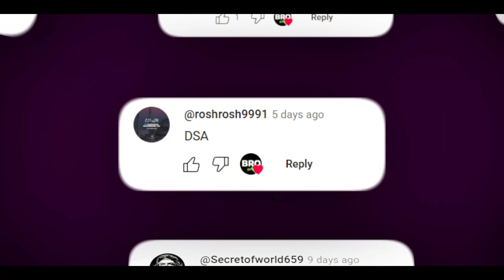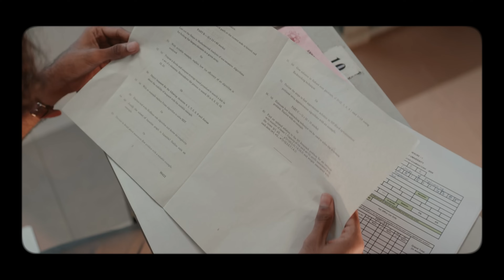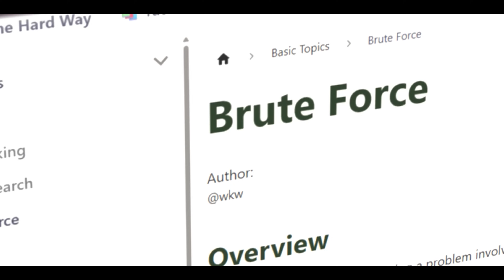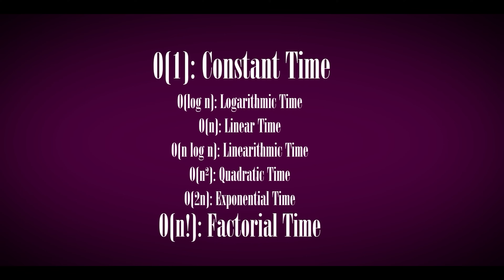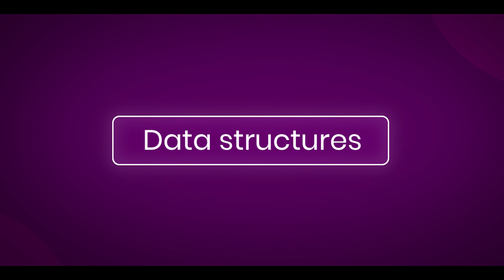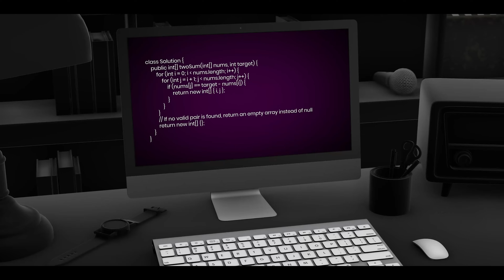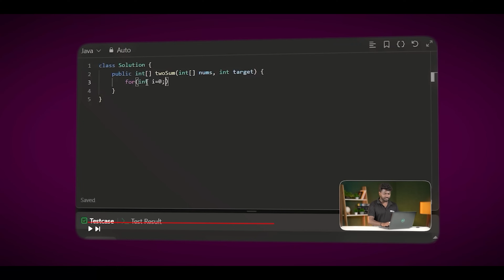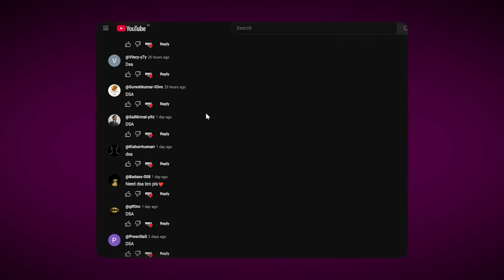What Is Data Structures ? Step-by-Step Guide to Get a Software Job in 2025 | Tamil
Learn Data Structures and Algorithms (DSA) in Tamil in just 10 minutes perfect for coding beginners!  Start your programming journey with this easy, beginner-friendly DSA explanation in Tamil.

Topics Covered
0:00 - Introduction
0:08 - Introduction
0:33 - What Is DSA
1:48 - BRO Method
2:25 - Step By Step Approach
2:46 - How I Solve a Problem
3:34 - Big O Notation
3:40 - What Is Algorithm
4:03 - Time & Space Complexity
4:38 - Big O Notation Terms
5:10 - Tips For Interview Preparation
5:35 - Data Structure
8:18 - DSA Roadmap

About Us

We help you build high-income software development skills and start a real IT career. That’s what we do at Brototype, South India’s leading coding and software training community for aspiring developers.